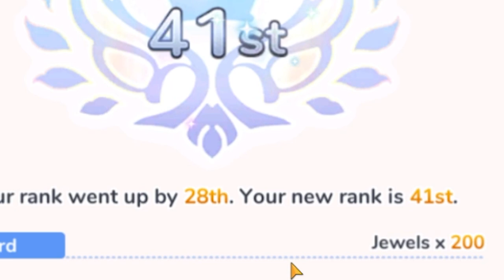[Princess Connect! Re:Dive] Many Ladders, But Anti-Climactic Ending (Post-Battle Arena Rank 1 Climb)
Hi!

Welcome to the newly shuffled battle arena brackets, where you'll encounter new friends as well as old foes. In this video, I essentially climb on through to rank 1 as fast as possible because I don't want to have to deal with it later on to guarantee my 11k jemmies. I do go through some comps, but for the most part, this is an entertainment video.

Lace
✨ About Me
✨ Socials (need to copy and paste links)